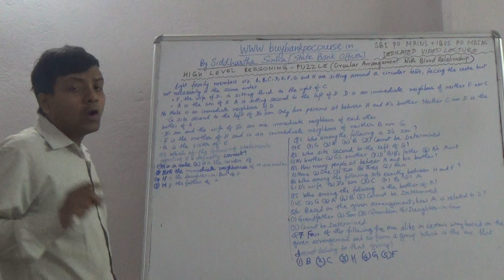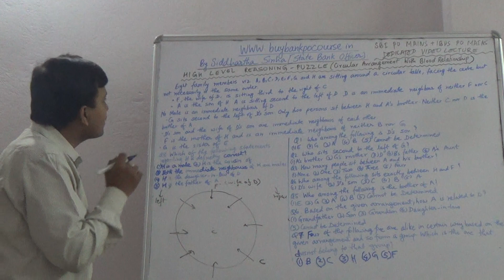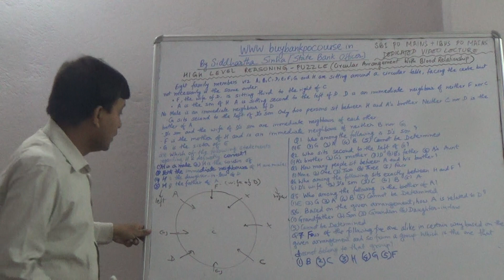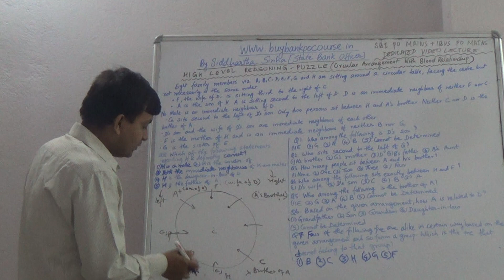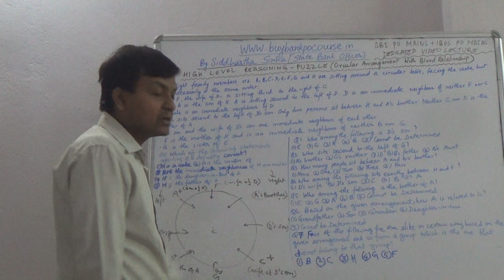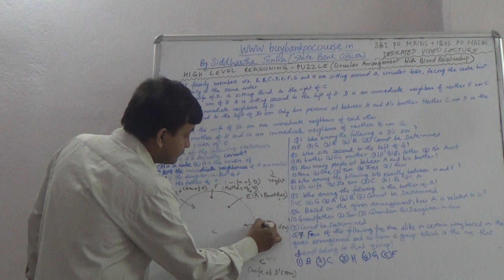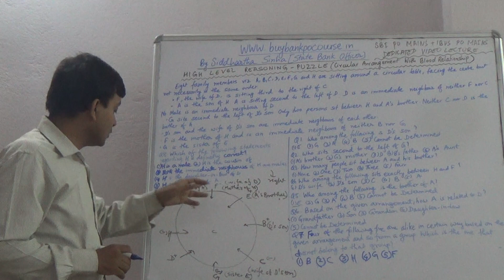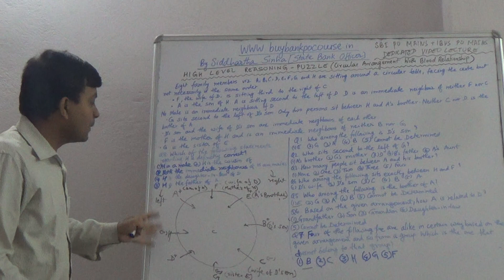High Level Reasoning For Banking Exams SBI PO MAINS - IBPS PO MAINS - LIC AAO MAINS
Now, you could have High Level Reasoning For Banking Exams And Insurance Exam @ Rs 1000/-

Buy Full Bank PO Mains Dedicated Video Lecture Course @ Rs 2500/-